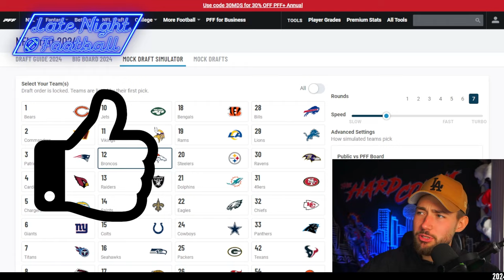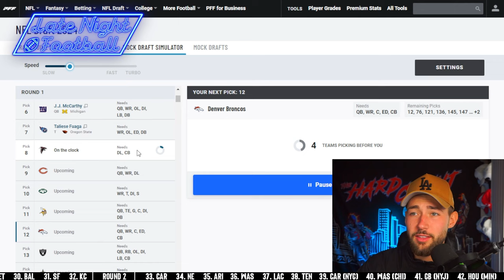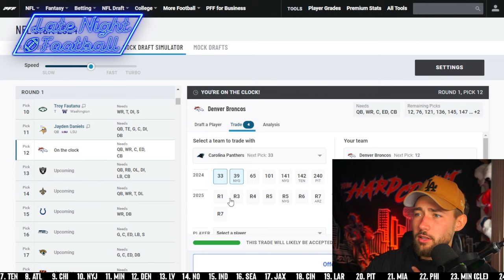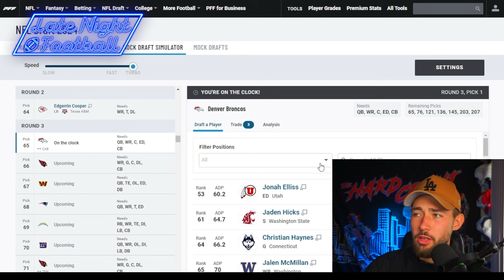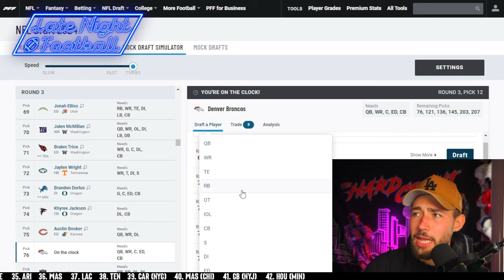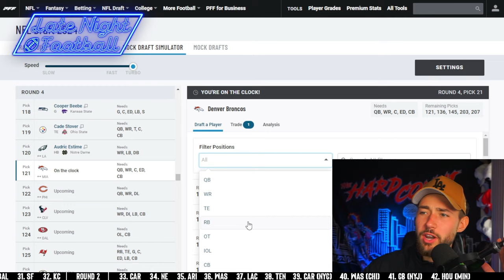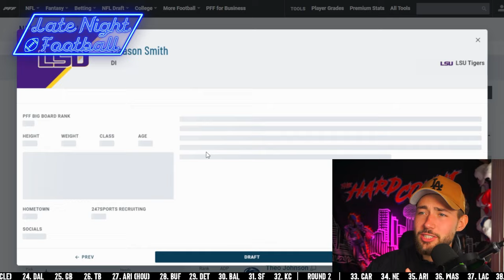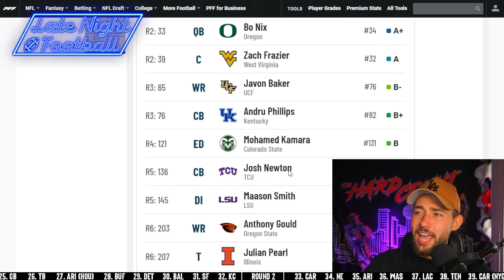How the Denver Broncos WIN the NFL Draft: 7 Round Mock Draft with TRADES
Today Cade uses his Couch GM Skills to construct the best rookie class possible for the Denver Broncos.

0:00 - Howdy everyone / Intro
0:10 - Round 1
3:13 - Round 2
4:23 - Round 3
5:55 - Round 4
6:20 - Round 5
8:18 - Round 6